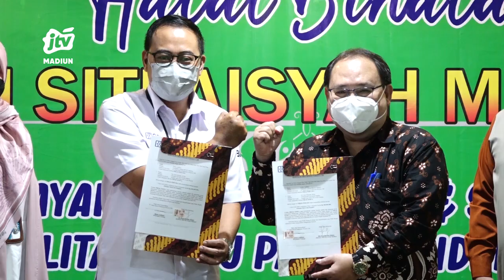KOTA MADIUN - Tingkatkan Pelayanan, Rsi Siti Aisyah Terima Bantuan Ambulance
Rumah sakit islam siti aisyah kota madiun kembali menunjukkan komitmennya dalam upaya meningkatkan kualitas pelayanan kesehatan kepada masyarakat madiun dan sekitarnya. Terbaru  guna menunjang pelayanan prima kepada pasien  rsi siti aisyah menerima bantuan berupa satu unit ambulance toyota haice dari bank rakyat indonesia kantor cabang madiun.